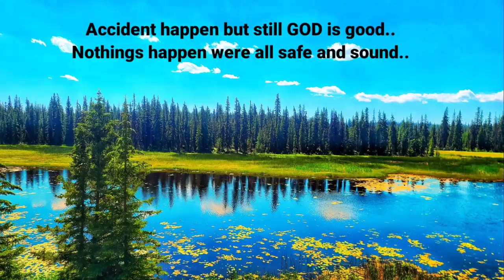LIFE IN CANADA.🇨🇦@PAUL'S CABIN Day 1.PREPARING AND CONDITIONING ATV's and DIRTY BIKES. BEFORE FLYING